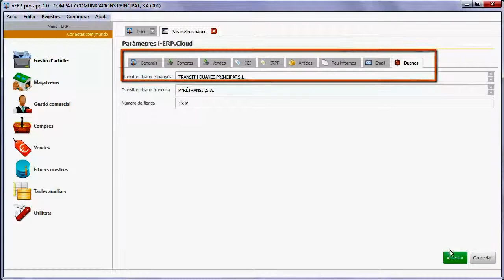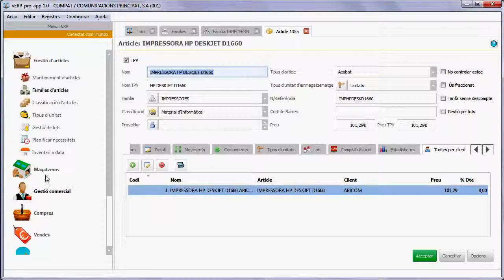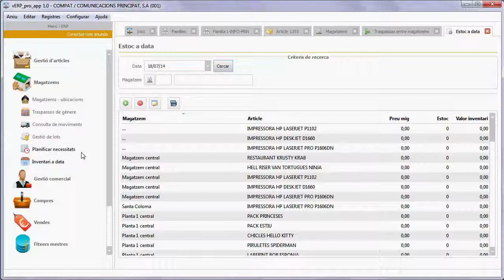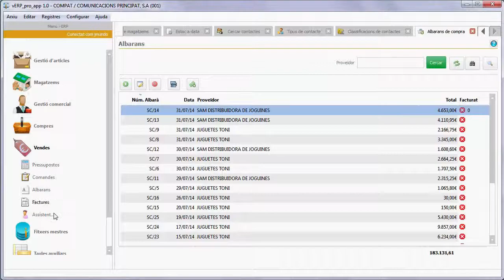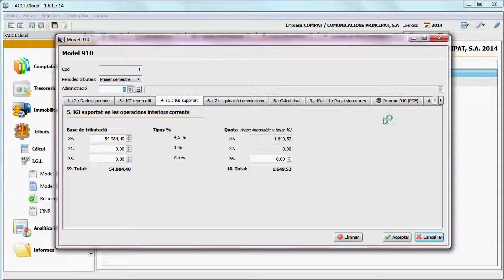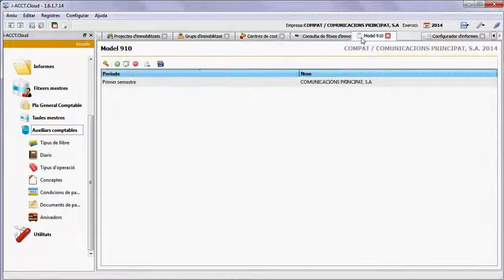iDEAN.ad CRM Andorra, ERP Andorra, CLOUD COMPUTING Andorra. CRM suport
CRM Andorra, ERP Andorra, CLOUD COMPUTING Andorra. CRM suport pel departament comercial de les empreses, a les que permet gestionar xarxes de contactes (clients potencials), assignar tasques, enviar informació. Un sistema ERP típic contempla la producció, l'inventari, la distribució, enviaments, factures, comptabilitat, demandes, entregues, pagaments.